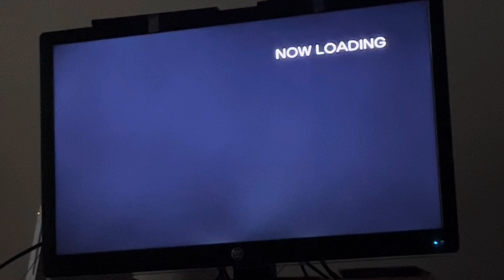Sonic Heroes Episode 18 - Grand Metropolis 2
Dr Eggman is once again planning a domination! But can Shadow undo Eggman’s plans before it’s too soon?